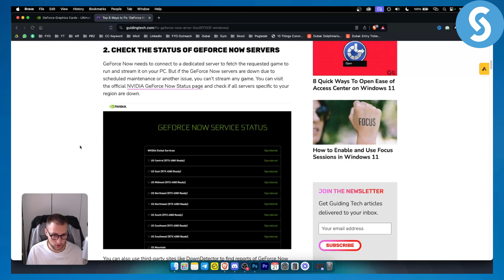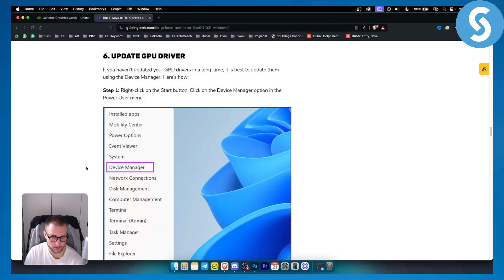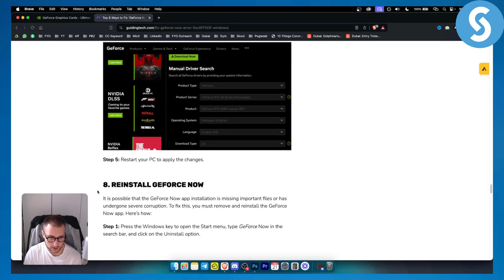How to Fix Geforce Now Error Code 0xc0f1103f (Tutorial)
Learn how to Fix Geforce Now Error Code 0xc0f1103f